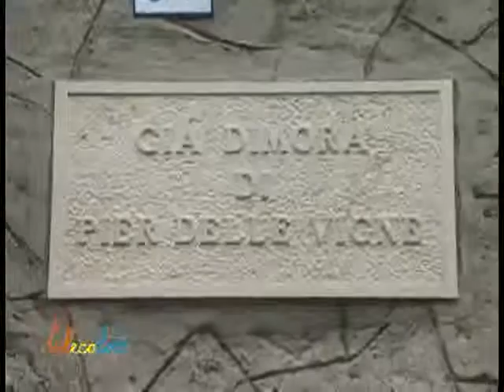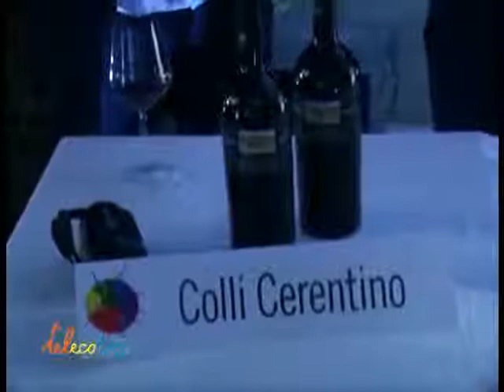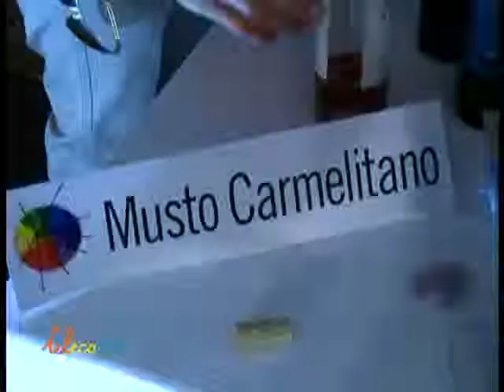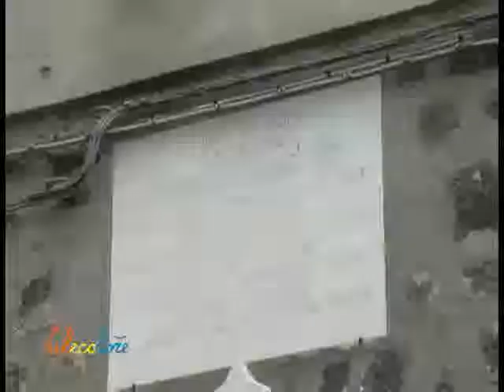Le Piccole Vigne del Vulture a Melfi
"Piccole vigne del Vulture". La due giorni ideata da Luciano Pignataro e Mauro Erro, svoltasi a Melfi, è stata occasione per conoscere e degustare 9 piccole cantine. Una città molto accogliente, la cantina sotterranea di Carbone ed un pranzo firmato da un super-chef lucano, Francesco Rizzuti...questo e molto altro nella nuova puntata di "Paese che vai...", rubrica enogastronomica di Antonella Petitti in onda su telecolore sky 849 (ven ore 15.15 e dom ore 13.30) ed on-line settimanalmente su Pigna Tv.